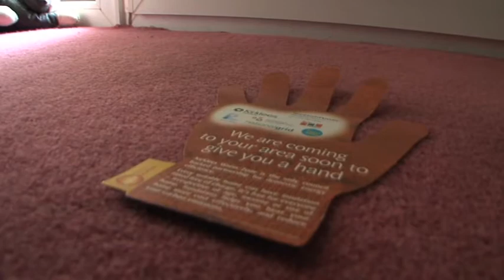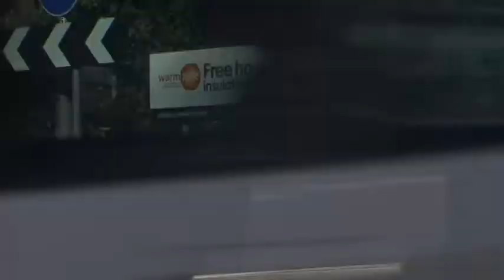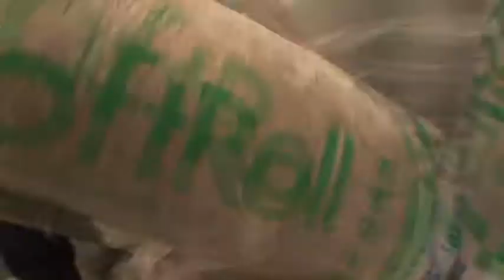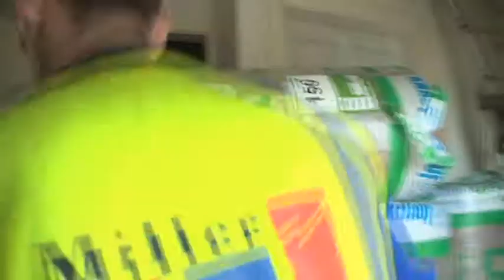Kirklees Warm Zone, free home insulation - Ashden Award winner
Kirklees Warm Zone (Kirklees Council) won an Ashden Award for Sustainable Energy in 2009.

The Kirklees Warm Zone scheme is rolling out free insulation to residents to reduce the council's carbon footprint, improve comfort and reduce fuel bills. By tackling small areas at a time, it is  streamlined and making quick headway at a rate of 600 measures a week. Over 115,000 households, two-thirds of the total have been visited already and 25,000 have had cavity wall or loft insulation. The CO2 emissions avoided are around 18,000 tonnes a year, which will reach 40,000 by the end of 2010.